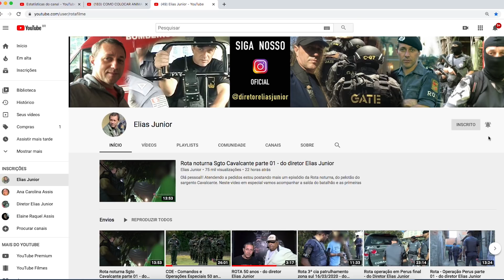Rota Vespertina atuando na zona Sul da Capital - do diretor Elias Junior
do diretor Elias Junior
Ainda pela zona sul nossa equipe suspeita de um veículo com quatro ocupantes e ao serem abordados, uma surpresa, um deles tinha registro criminal e estavam a caminho do velório de um criminoso que um dia antes trocou tiro com a rota